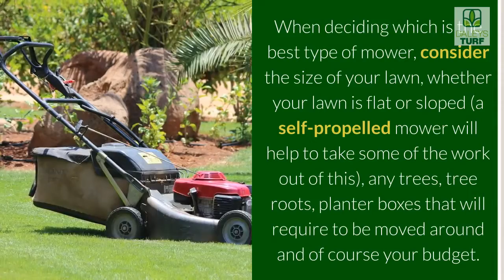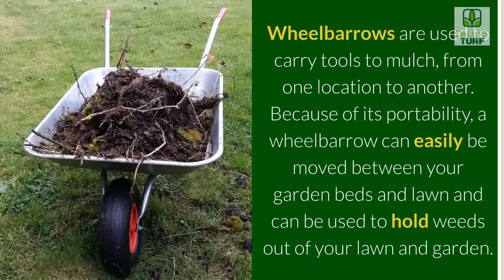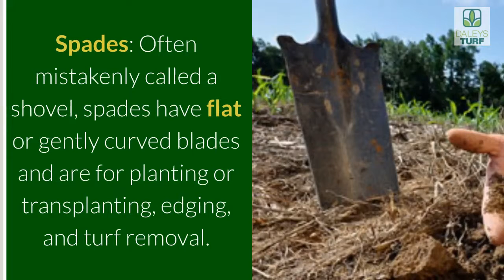Top Tools For Your Lawn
Lawn care is easy, especially when you have the right tools for the job. No two lawns are the same, so neither should the tools that you use to take care of it. With different grass varieties, soil compositions, lawn size and shape, moisture levels and shade being some key differences to consider when selecting lawn tools.

The Daleys Turf team recommendations for the top lawn care tools you need are:

Lawn Mower

Lawn mowers come in such various sizes, types, and prices you really should do some careful research before purchasing one. When deciding which is the best type of mower, consider the size of your lawn, whether your lawn is flat or sloped (a self-propelled mower will help to take some of the work out of this), any trees, tree roots, planter boxes that will require to be moved around and of course your budget.

*Note – There are regulatory changes coming into effect to reduce 2 stroke high emission products being brought onto the Australian market, so make sure you buy a new model that is better for the environment.

Whipper Snipper

Whipper Snippers are a handy device for trimming edges and paths, around trees or large garden ornaments. They use a rotating flexible nylon line to cut through grass, weeds and small unwanted plants. They come in a couple of types – straight shaft or curved shaft with either 2 or 4 stroke petrol motors or battery operated types.

Wheelbarrow

Wheelbarrows are used to carry tools to mulch, from one location to another. Because of its portability, a wheelbarrow can easily be moved between your garden beds and lawn and can be used to hold weeds out of your lawn and garden. A good use for an old wheelbarrow is as a container for plants or vegetables.

Weeding Brush
A Weeding Brush can be used for spot weeding in lawns. Fill with a suitable herbicide and then paint the weed with the tip of the brush – be careful not to paint your lawn! For wax type weeds add a few drops of diswashing liquid to aid in penetrating the leaf.

Shovels/Spades

Shovels: Round-point shovels are best for moving large quantities of fine-textured material, such as sand, soil, or non-fibrous mulches, from one place to another.  Long-handled shovels should be selected by weight—the lighter the shovel, the easier it is to dig.  D-handled shovels are suited for digging in trenches.

Spades: Often mistakenly called a shovel, spades have flat or gently curved blades and are for planting or transplanting, edging, and turf removal.

Hoses & Attachments

The most indispensible tool for your lawn is the common garden hose, which can be fitted with a nozzle to adjust the flow of water to soaker hoses that are suitable for lawns, along fences and nature strips, just to name a few. A good sturdy hose reel is a good idea so you don’t have to wrestle with your hose every time you use it.

Sprayer

A Sprayer is a handy easy to use tool to have for tackling weed or pest control. Comes in both hand held and large back pack models. Low-pressure sprayers are relatively inexpensive, lightweight, adaptable and can cover large areas rapidly.